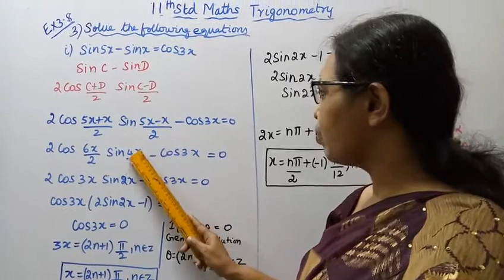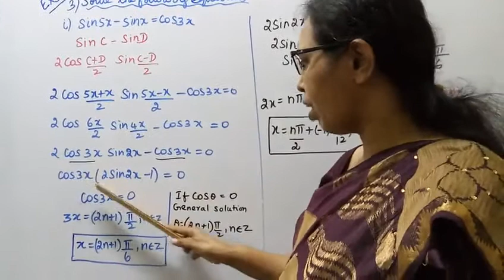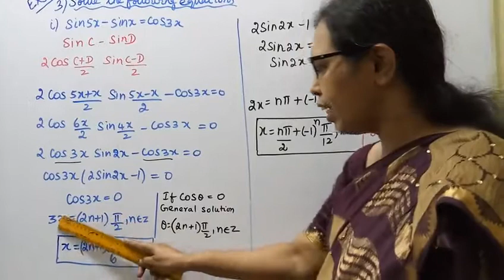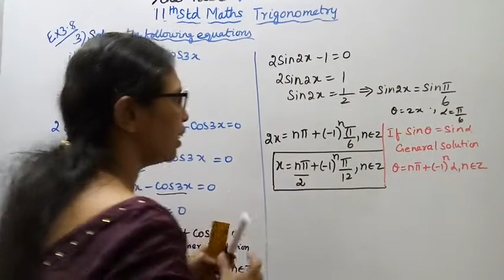T.N. 11th maths Exercise:3.8 Sum - 3 (i) | Trigonometry | Chapter - 3.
Dear Students,

3.1-Key points
3.2-A recall of basic results
3.3-Radian measure
3.4-Trigonometric functions and thier properties
3.5- Trigonometric identities
3.6- Trigonometric equations
3.7-Properties of triangle
3.8-Application to triangle
3.9-Inverse trigonometric functions.